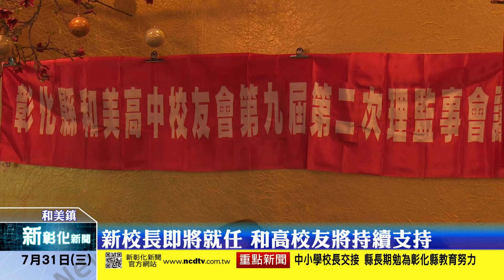新彰化新聞20190731 新校長即將就任 和高校友將持續支持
和美高中校長李得泰於今年2月退休，校長一職由教務主任溫家男代理至今，縣府終於在這個月公布新任校長名單，和美高中校友會也趁舉辦理監事會時表達對新校長的歡迎。